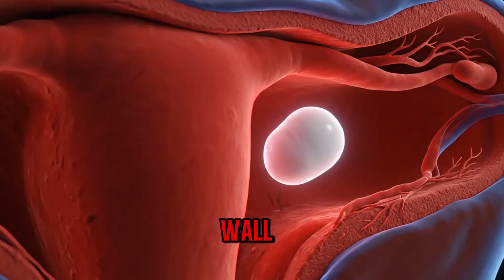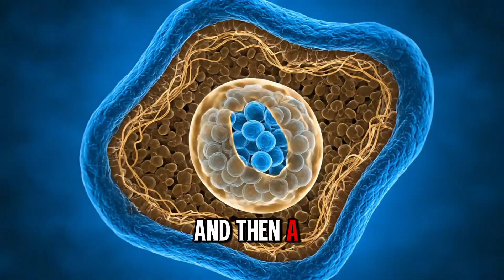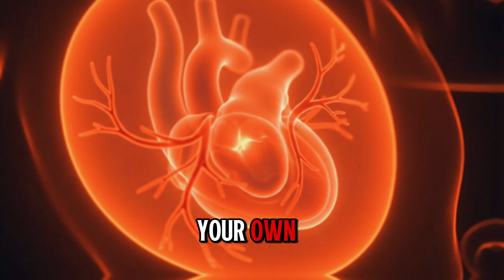OVULATION And FERTILIZATION | Pregnancy | 3D Animation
OVULATION And FERTILIZATION | Pregnancy |3D Animation | Menstruation

watch pregnancy 3D animation in which Ovulation is a key event in the female menstrual cycle, marking the moment when a mature egg is released from an ovary. This process is guided by a complex interplay of hormones and plays a vital role in allowing conception to occur. Female  reproductive education is a major concern among Americans females. US Parents are always concerned about female reproductive health,so here is guide for American pregnant females.

After ejaculation, a remarkable and challenging journey begins for sperm inside the female reproductive tract. It’s a biological race filled with incredible obstacles — and only a tiny fraction of the millions of sperm released will ever reach the egg for a chance at fertilization.